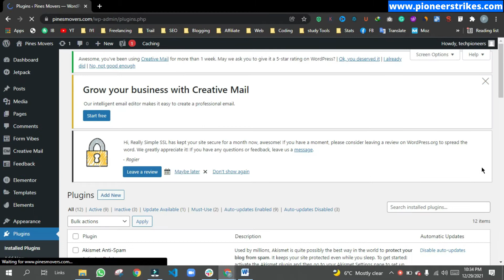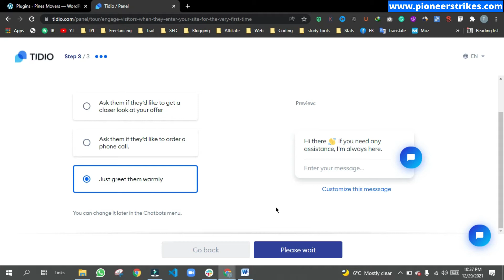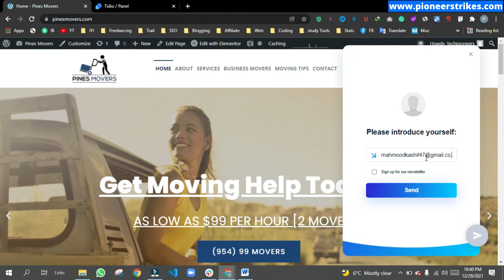Tidio Live Chat Integration with WordPress Website!!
Tidio ‑ Live Chat Integration with WordPress in 2022 || Setup Live Chat on Your WordPress Website

Looking for an easy-to-use live chat plugin for your WordPress website? Tidio offers this and plenty more.

It’s a multifunctional customer service platform that enables you to offer world-class customer support and actively generate more leads and sales. Tidio offers live chat and chatbots as well as the messenger and email integration so you can manage all these channels in one panel.

My Gear:
Headset (with Mic)